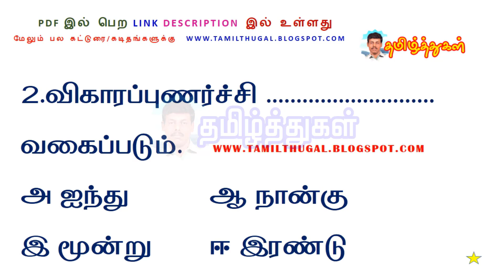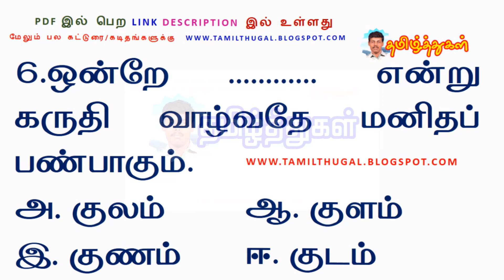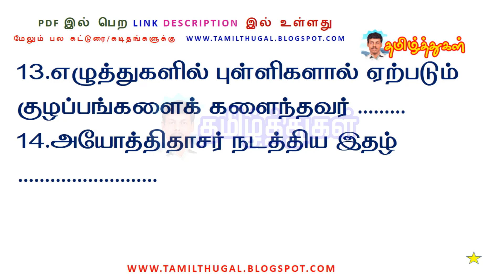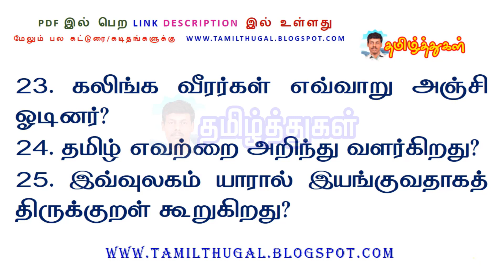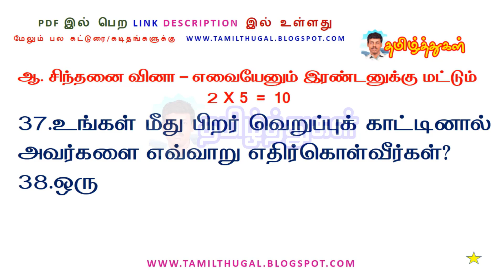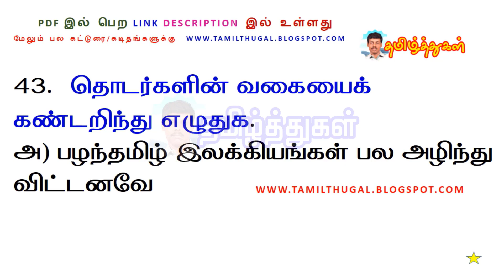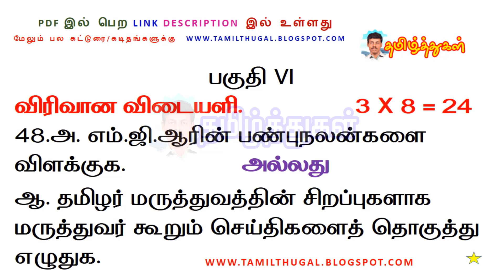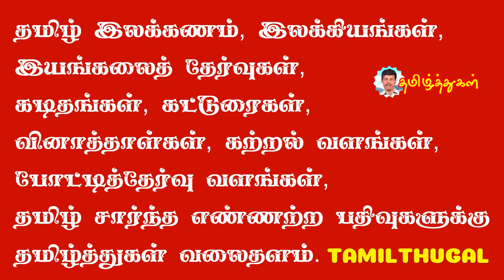எட்டாம் வகுப்பு தமிழ் ஆண்டு இறுதித்தேர்வு மாதிரி வினாத்தாள் 8th tamil annual model question 1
எட்டாம் வகுப்பு தமிழ் முழு ஆண்டுத்தேர்வு மாதிரி வினாத்தாள் 8th tamil annual model question paper1 ஆண்டு இறுதித் தேர்வு 2023 pdf link